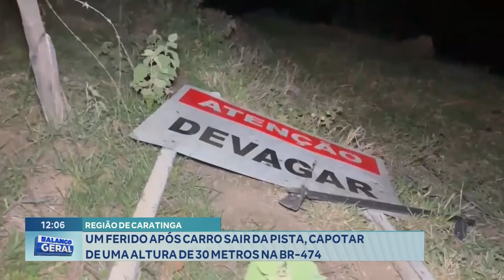Região de Caratinga 1 Ferido após Carro sair da Pista e Capotar de uma Altura de 30 Metros na BR-474